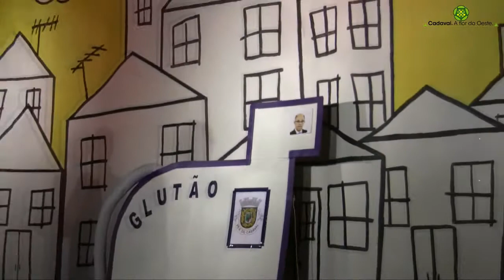Grupo Gente Gira Revista "A escuta que os Pariu" Carnaval 2010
Revista à Portuguesa " A escuta que os pariu", englobada nos festejos carnavalescos do Cadaval!
Próximo Espectáculos
domingo 21 às 16h
e 6ª dia 26 às 21h30